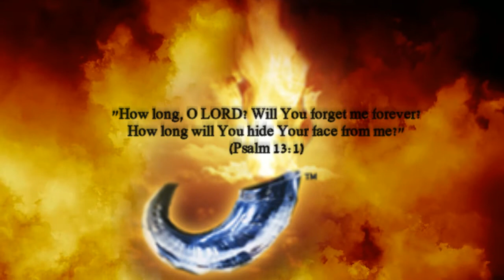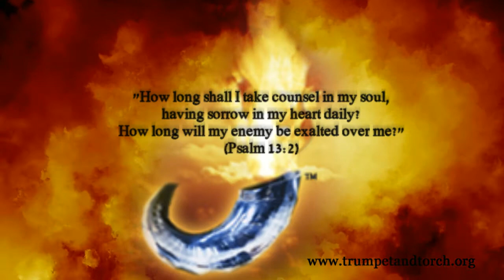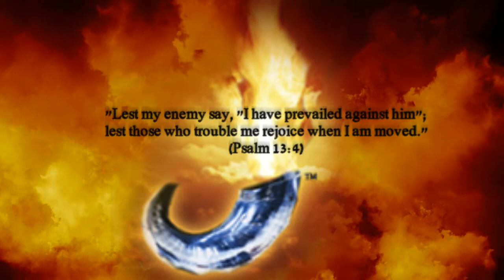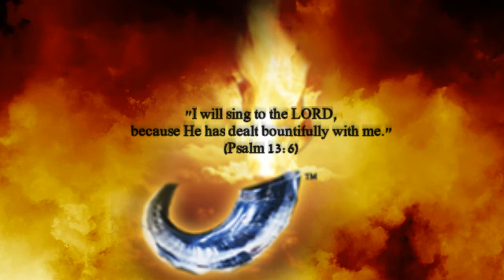ANOINTING Prayer - Day 17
"I will sing to the LORD, because He has dealt bountifully with me." (Psalm 13:6).  The Lord changes our perspective in our suffering, and turns our sighing into singing!